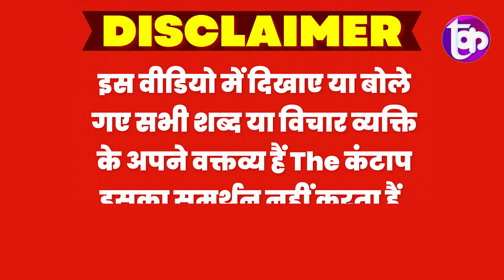BJP पर जमकर बरसे Kanhaiya Kumar, PM Modi का सुख गया गला? The Kantap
समझे...